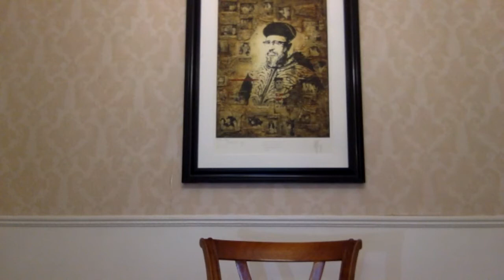SOUKOT ET CHEMINI ATSERET : cours en français selon les enseignements de RAV YOCHIAHOU PINTO chlita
EXPLICATIONS SUR LES FÊTES DE SOUKOT ET DE CHEMINI ATSERET

SELON LES ENSEIGNEMENTS DE KEVOD HARAV YOCHIAHOU  PINTO CHLITA